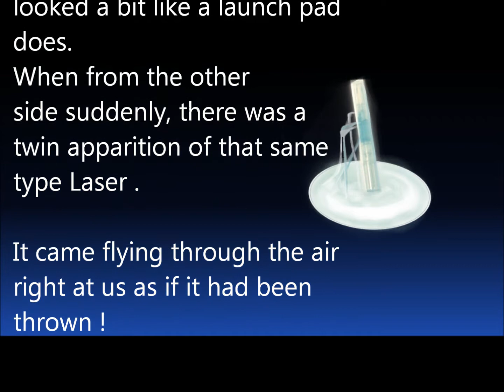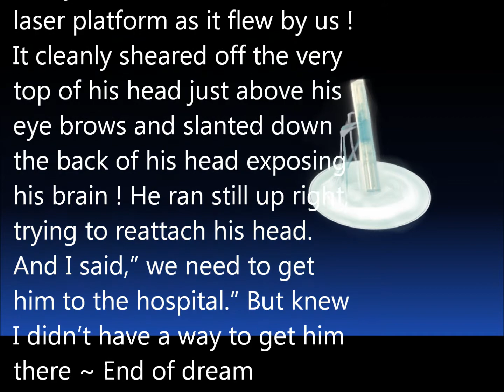Laser Tube Dream 7 / 3 / 13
Man loses top of his head.
Readers: Pause Video if needed.